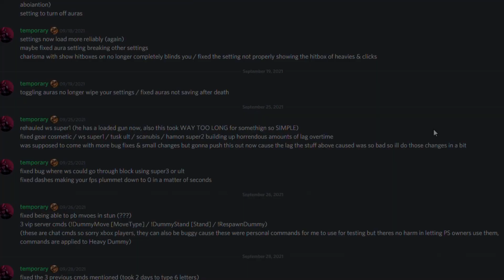Young Joseph is op [NTJJG] [Part 1]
We join our Thompson crazed heroin💉in yet another wonderingly bizarre adventure into the heart of N.
[spec post-review]
(Pre-testing *JH)
Before the current updates this JH is pretty basic only having the tommy gun to differentiate from a boneless hamon but the gun in of itself is quite strong. So just spam the shit out of the Thompson.
Verdict: 8/10

Like the shirt? Cringe at the SHirt? DO YOU JUST HATE IT!? or do you want it for some messed up r63 collection well OWN IT HERE!: (all robuckers goes to support my cause and a solid group of artist!)